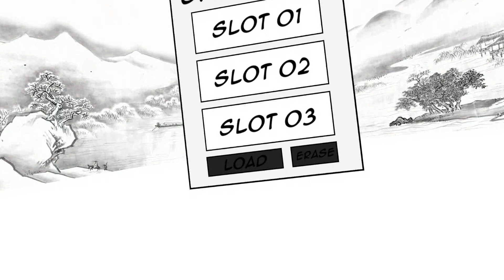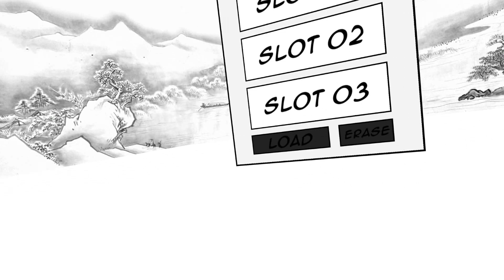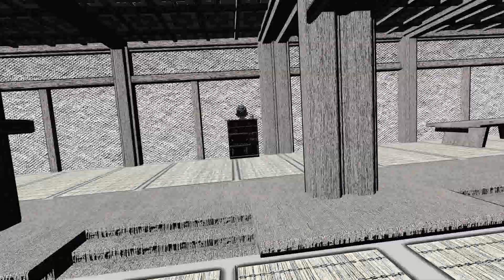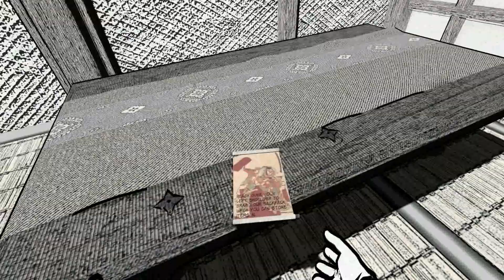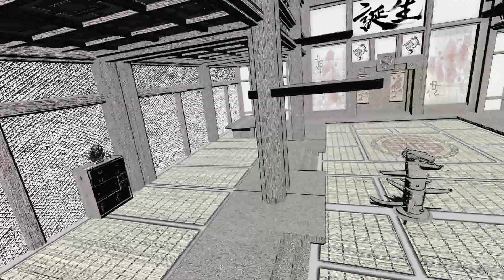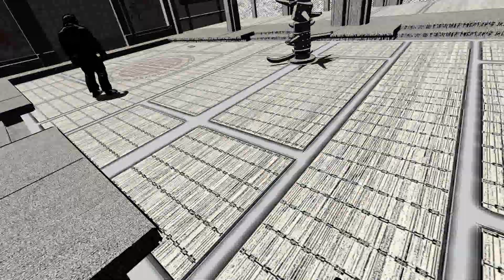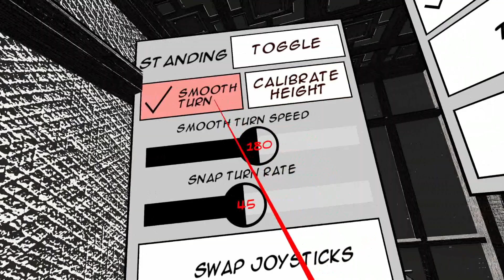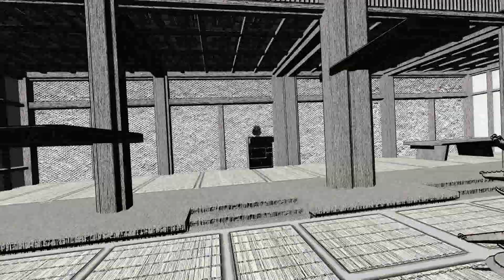🗻🎎👹GAMEPLAY VR / ANALISIS VR Demo Samurai Slaughter House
Buenas tardes.

Bienvenidos a un nuevo video de Reverquest VR en el que os muestro

En esta demo de Samurai Slaughter House, nos ponemos en la piel de un Samurai sin piedad en el lejano oriente feudal.

El título previsto para algún momento de 2022, con estilo cartoon manga, nos mete de lleno en la época feudal japonesa con todas sus consecuencias. Un título que destaca por su violencia sanguinolenta, aunque en esta demo solo nos dejen disfrutar de un pequeño adelanto de lo que vendrá en su versión completa.

Nivel de comodidad: intermedio
Disponibilidad: Steam VR, Oculus Quest 2
Creadores: Tab Games

Espero que os guste este video, como los anteriores publicados en el canal.

Por favor, si os ha gustado el video darle a me gusta y dejadme un comentario con sugerencias, opiniones etc... en la zona de comentarios.